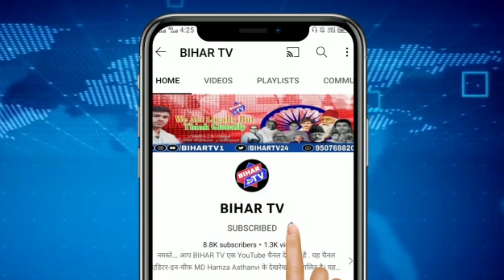नालंदा - अवैध संबंध के शक में देवर ने भाभी की पीट-पीटकर की हत्या | BIHAR TV